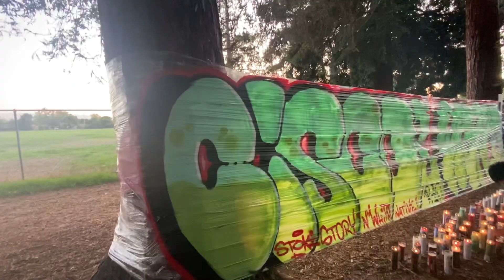Tribute To Francisco Mosqueda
Tribute To Francisco Mosqueda ( a lot of  profanity used in this video.) & ( we are NOT PROMOTING any Gang Violence.)